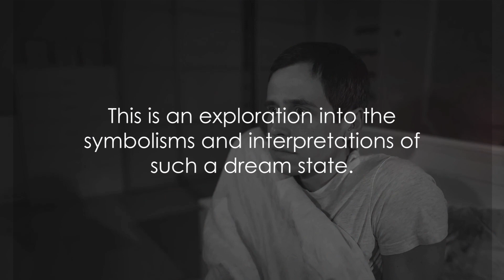Paralyzed in Dreams: Unraveling the Mystery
Experiencing paralysis in a dream can be unsettling, but it's a common phenomenon. This phenomenon is often associated with a state known as sleep paralysis. During certain stages of sleep, your body naturally becomes temporarily paralyzed to prevent you from acting out your dreams physically. Sometimes, however, you might become partially conscious while still in this state of paralysis, which can lead to feelings of being unable to move or speak.

In terms of dream interpretation, being unable to move in a dream might symbolize feelings of being stuck or powerless in a particular situation in your waking life. It could indicate a sense of being unable to take action or feeling restricted in some way. It's essential to consider the context of the dream and any emotions you felt during the experience to gain a better understanding of its possible meaning. If you frequently experience this type of dream or if it's causing distress, it might be helpful to explore these feelings further with the help of a therapist or counselor.